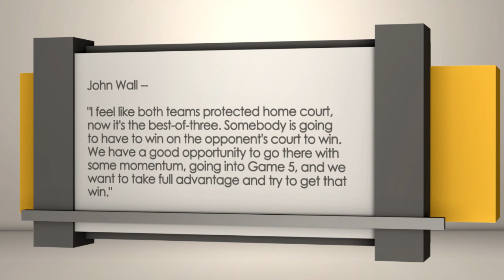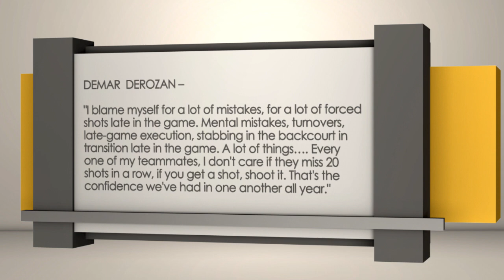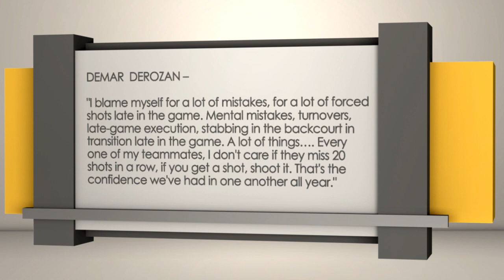Washington Wizards at Toronto Raptors, Game 5 | Sports BIT | NBA Picks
On the Wednesday, April 25 Sports BIT show, Teddy Covers and Pauly Howard look at Game 5 of the Wizards-Raptors series from Toronto. The home team has yet to lose.